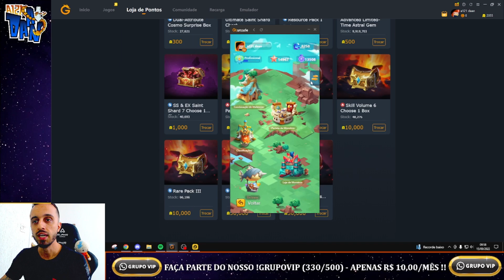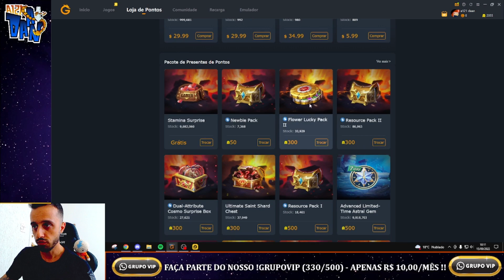👨🏻‍🏫🐯 GETAMON COMPLETAMENTE NERFADO APÓS AJUSTES !! AINDA VALE A PENA JOGAR ? 🐯👨🏻‍🏫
‼️ LINKS ÚTEIS ‼️

Segue no vídeo de hoje a nossa avaliação sobre os ajustes negativos feitos no Getamon esta semana, e se ainda compensa se dedicar ou não nesse mini-game do APP da GT !!